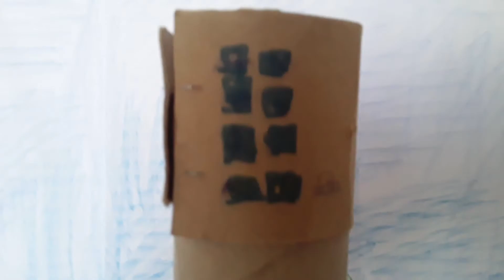El AVIÓN DESAPARECIO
Dragón gigante
Mothra derepente mothra sacrifice Ataque
De dragón
EL MONSTRUO MAGUMA Piensa ataca de
Los hombres Los pasajeros está sustados

🌟🌟🌟Like me gustó este video⭐⭐⭐